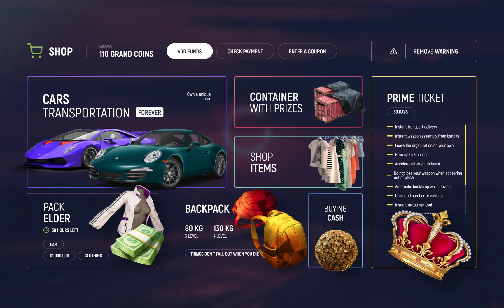GTAV Grand RP [EN1] NG provoce rep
pinky tinky